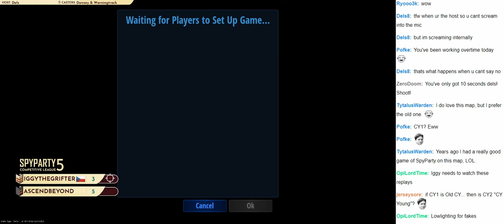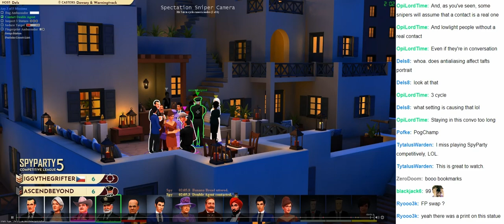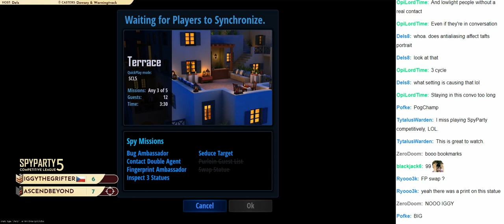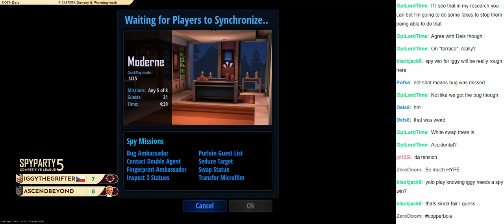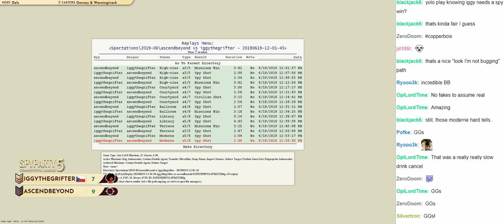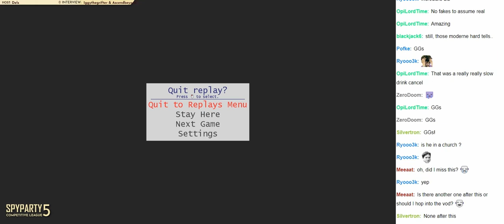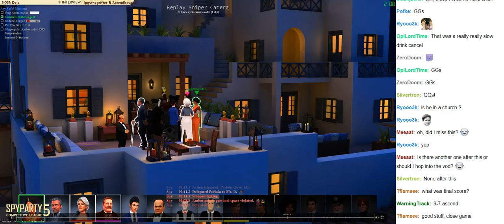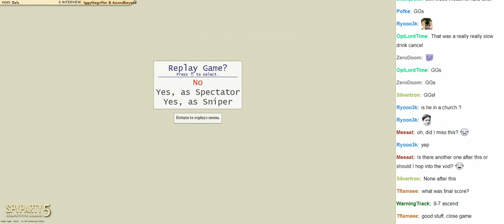AscendBeyond vs. iggythegrifter (SCL5 Tournament of Position Round 2)